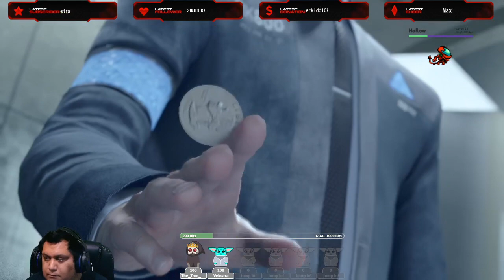DETROIT : BECOME HUMAN STREAM 1 (REPLAY)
The last play through i originally did was not fully uploaded. This won a contest to be replayed so this is the replay of the game. Enjoy .